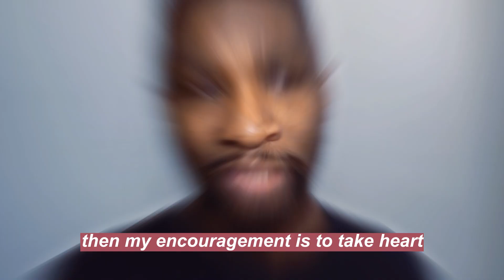Death & Captivity, The Final Test - Dad Talks Ep9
Death and captivity are one of the final tests for a believer to separate the real from the fake. This is how you'll know if your name is written in the lambs book of life. Are you a real one?